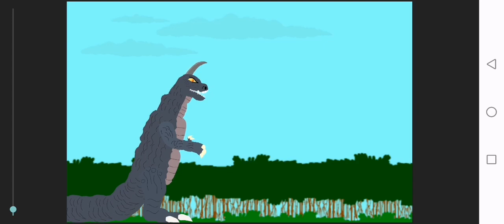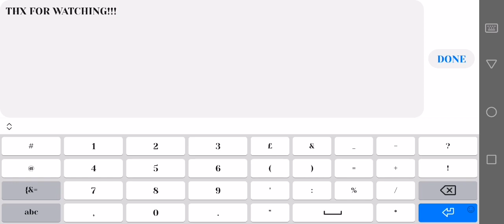Ultraman episode 2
next fighting video not episode 3

[next noob (from minecraft) vs ultraman]